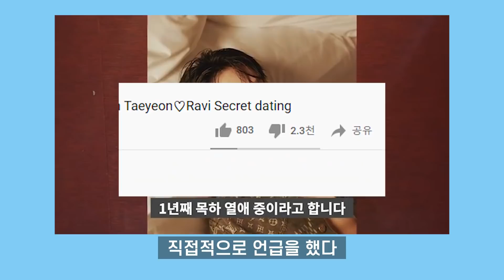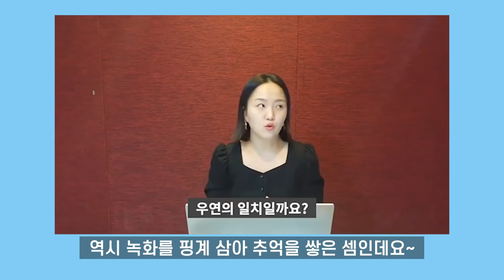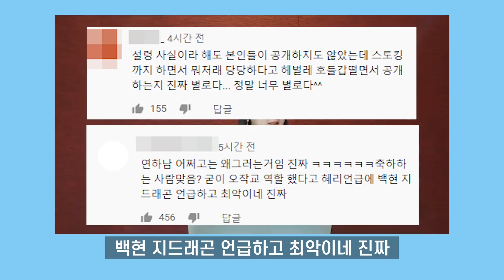태연 라비 열애설에 태연이 화난 이유는? 인스타 스토리까지 ㄷㄷ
현재 라비와 태연 측은 공식적으로 두 사람의 열애설을 부인하고 있다

소녀시대 태연과 빅스 라비의 열애설이 실검에 오르고 있다
확인되지도 않은 사실을 마치 사실인냥 기사를 내서 논란이다
기자가 몰래 사진을 찍어 연애를 하는 것마냥 기사를 쓰고
영상을 찍어서 더욱 비판을 받고 있다

태연이 마치 라비와 함께 방송에서 추억을 쌓고
라비는 태연의 집 비밀번호를 아는 것처럼 얘기를 하며
둘을 욕보이게 하는 영상은 아직도 공개되고 있다

이에 태연은 인스타 스토리에 참는 중이라고 한다